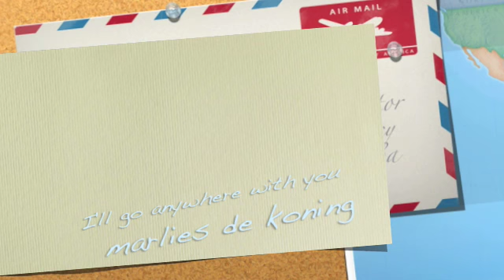I'll go anywhere with you by Marlies de Koning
demo by Marlies de Koning
Music & lyrics: Marlies de Koning
Arrangement: Gerard Mevissen